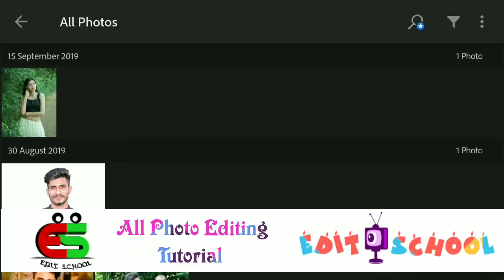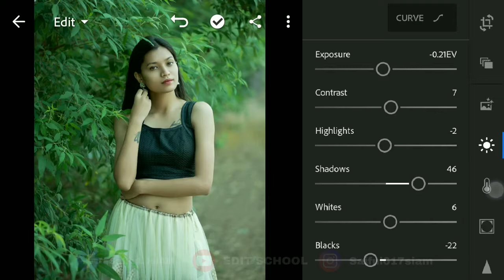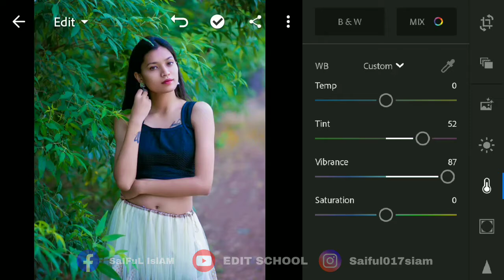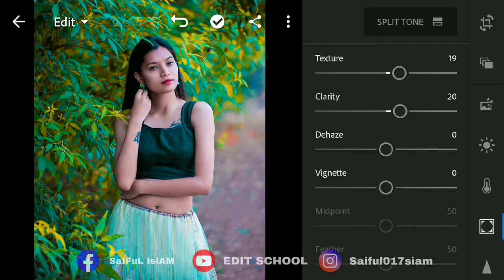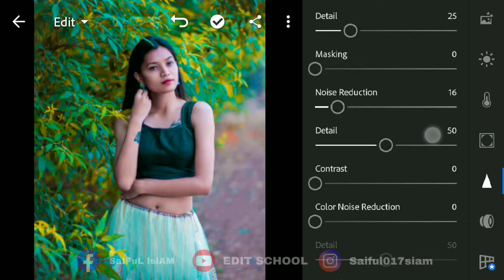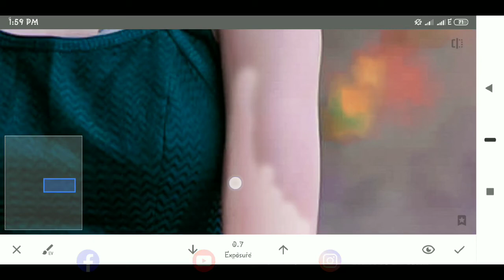New Color Change Lightroom Apps Tutorial || Lightroom Photo Edit Video 2019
New Color Change Lightroom Apps Tutorial || Lightroom Photo Edit Video 2019 || Lightroom Edit Color Photo video ||

Thank you 'if you like. giving the button I like!.

You can learn by watching my channel's videos and watch my videos

Hello guys ..